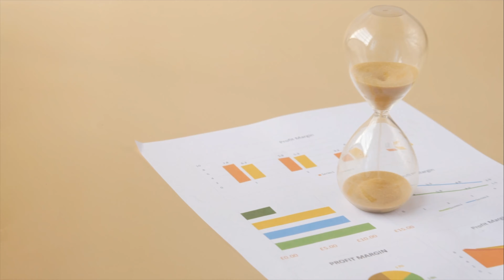Rubaiyat II 32.0 Journey Through Time